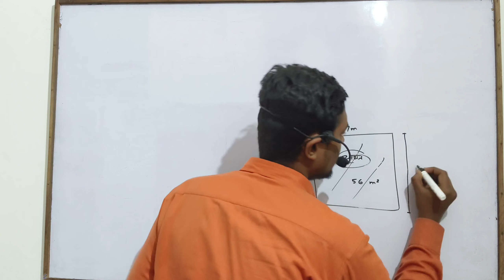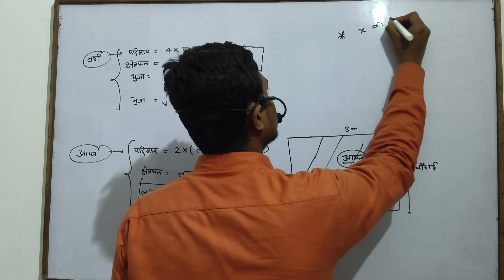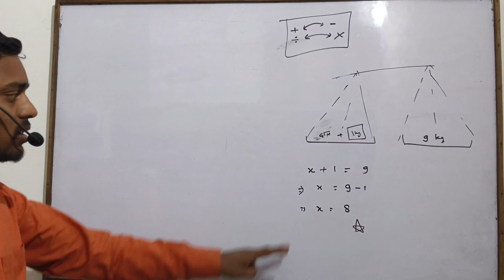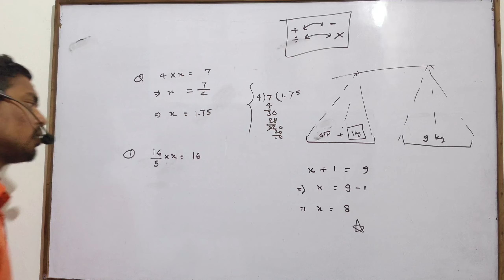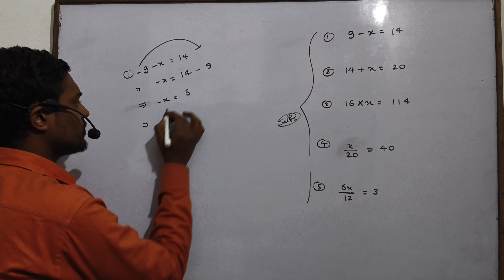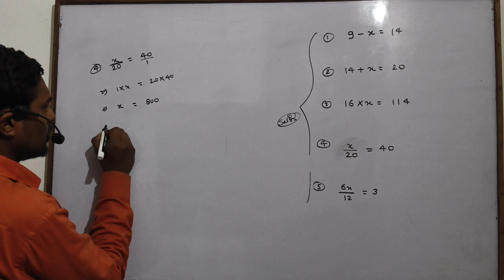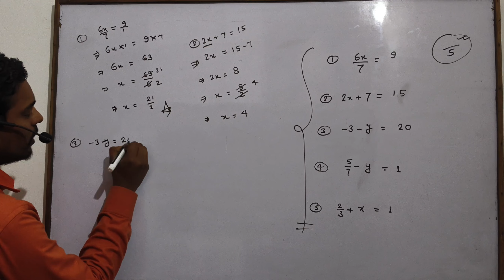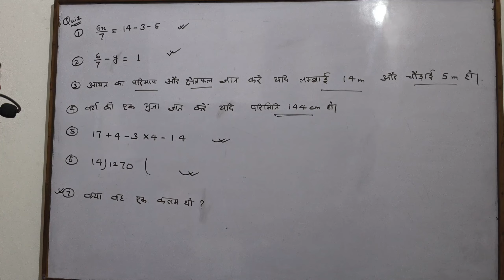How To Solve Linear Equations In Algebra